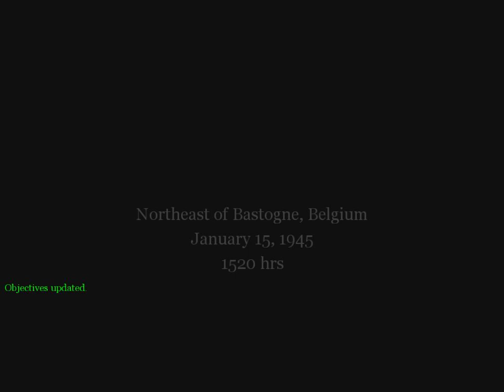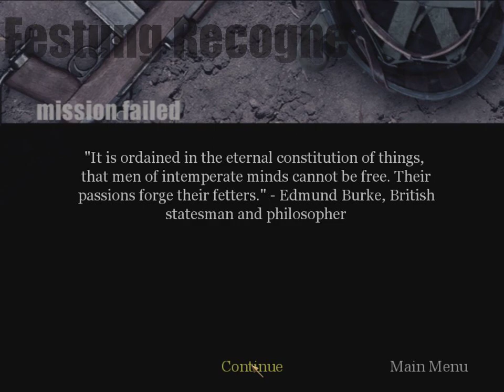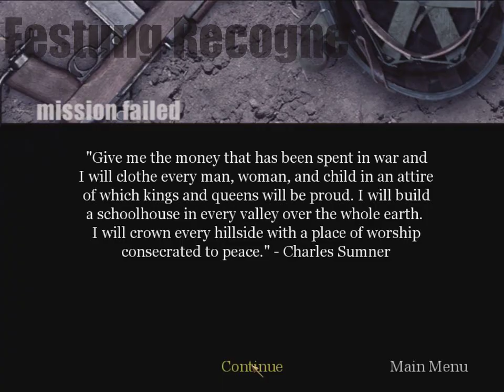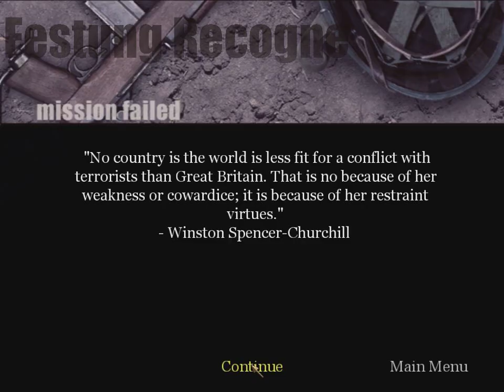Call of Duty American Campaign's Special Mission Gameplay